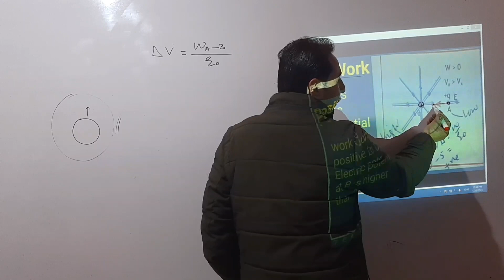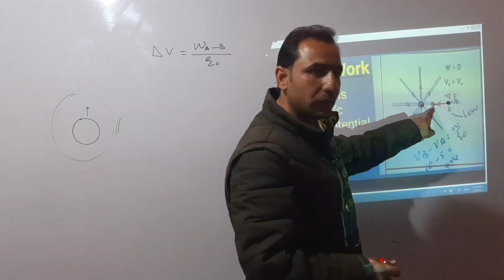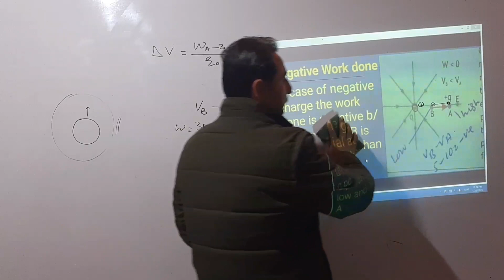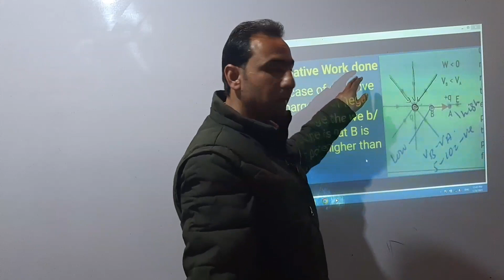Electric Potential || Positive work || Negative work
This Topic We Will Discuss electric potential # positive work،, Negative work.